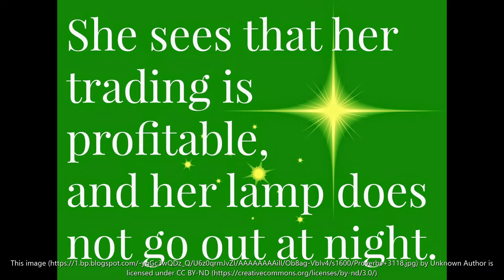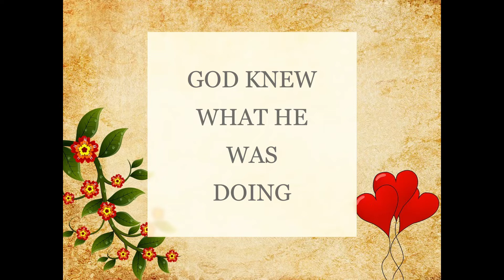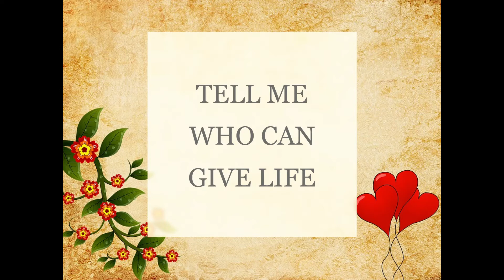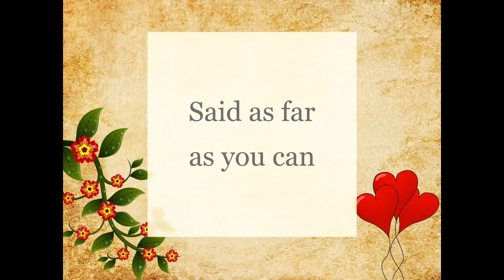BJ Chicago Kid- Woman's World LYRICS